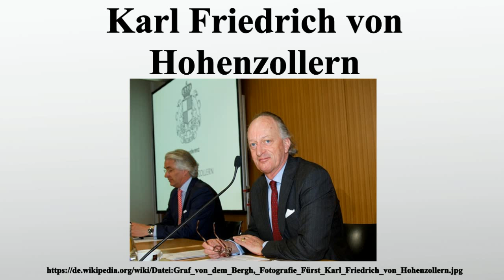Karl Friedrich von Hohenzollern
Vielen Dank für Ihre Unterstützung:

Karl Friedrich Emich Meinrad Benedikt Fidelis Maria Michael Gerold Prinz von Hohenzollern ist ein deutscher Unternehmer.Seit dem Tod seines Vaters im September 2010 ist er Chef des ehemals fürstlichen Hauses Hohenzollern, der schwäbischen Linie der Hohenzollern.Der Tradition folgend wird er daher häufig als Fürst von Hohenzollern bezeichnet.

Bild-Copyright-Informationen
Urheber Info: Graf von dem Bergh